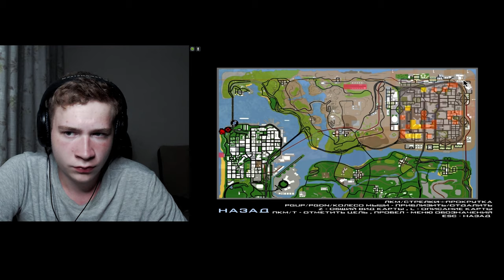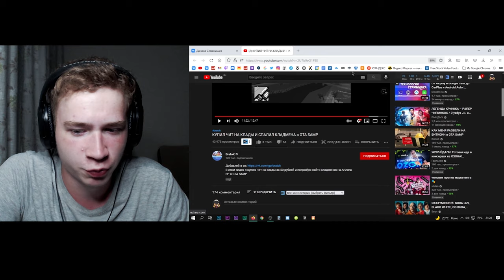СКУЧНЫЙ BRATOK НЕ БАНИТ ЛЮДЕЙ НА ARIZONA RP В GTA SAMP